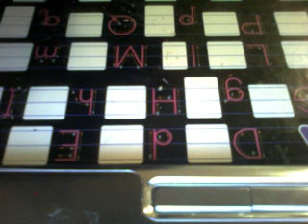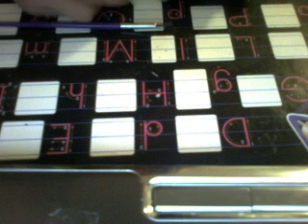how to make a flower vase part 2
adri5541's webcam video December 15, 2011 05:14 PM